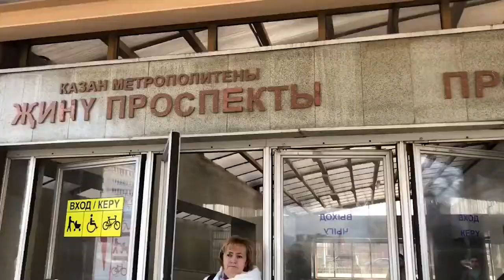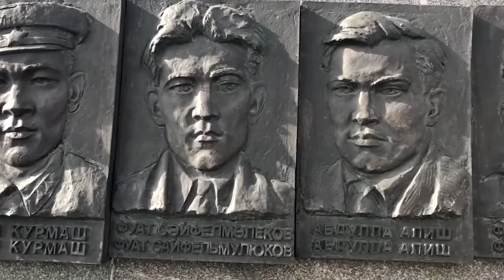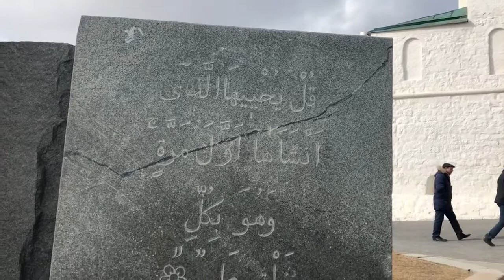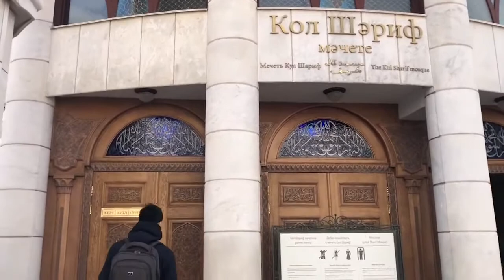Vlog Permira Episode 21 Kazan dan segala keindahannya